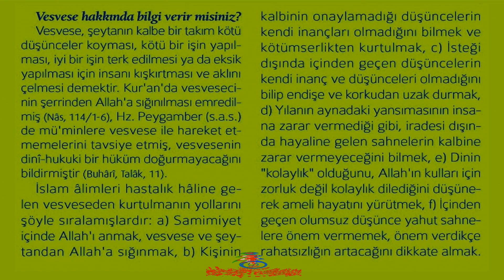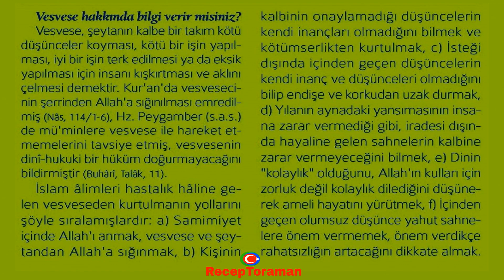Vesvese hakkında bilgi verir misiniz (KANAL FETVA)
Vesvese hakkında bilgi verir misiniz?

Vesvese, şeytanın kalbe bir takım kötü düşünceler koyması, kötü bir işin yapılması, iyi bir işin terk edilmesi ya da eksik yapılması için insanı kışkırtması ve aklını çelmesi demektir. Kur'an'da vesvesecinin şerrinden Allah’a sığınılması emredilmiş (Nâs, 114/1-6), Hz. Peygamber (s.a.s.) de vesvese ile hareket etmemeIerini tavsiye etmiş, vesvesenin dinî-hukuki bir hüküm doğurmayacağını bildirmiştir (Buhârî, Talâk, 11). İslâm âlimleri hastalık hâline gelen vesveseden kurtulmanın yollarını şöyle sıralamışlardır: a) Samimiyet içinde Allah'ı anmak, vesvese ve şeytandan Allah'a sığınmak, b) Kişinin kalbinin onaylamadığı düşüncelerin kendi inançları olmadığını bilmek ve kötümserlikten kurtulmak, c) İsteği dışında içinden geçen düşüncelerin kendi inanç ve düşünceleri olmadığını bilip endişe ve korkudan uzak durmak, d) Yılanın aynadaki yansımasının insana zarar vermediği gibi, iradesi dışında hayaline gelen sahnelerin kalbine zarar vermeyeceğini bilmek, e) Dinin kolaylık olduğunu, Allah’ın kulları için zorluk değil kolaylık dilediğini düşünerek ameli hayatını yürütmek, f) İçinden geçen olumsuz düşünce yahut sahnelere önem vermemek, önem verdikçe rahatsızlığın artacağını dikkate almak.

* 7’den 70’e herkesin rahatça öğrenebilmesi, rahatça ezberleyebilmesi için 32 farz nelerdir. Eğlenceli ve orijinal 32 farz şarkıları, şiirleri ve ezgileri ile ilgili çalışmalarımıza ulaşmak için